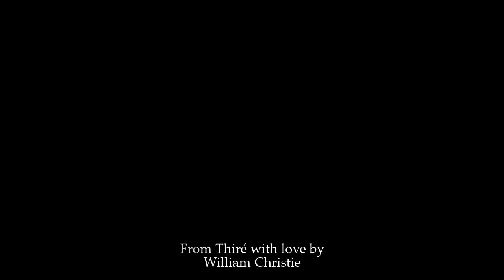Visite virtuelle des jardins de Thiré : les buis